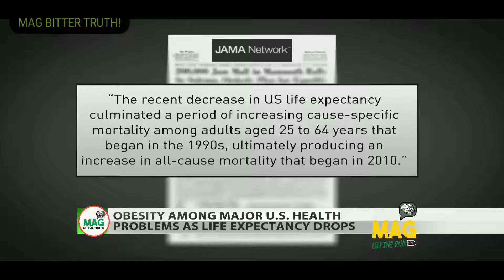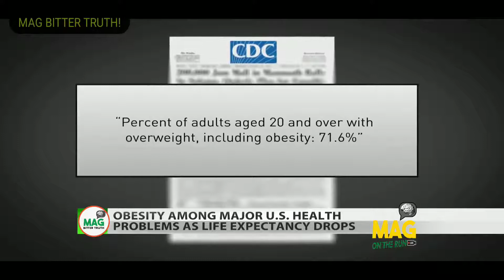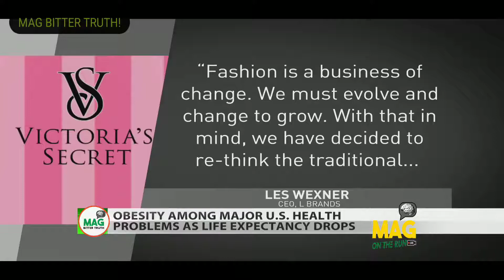THE MAINSTREAM MEDIA EXPOSED VICTORIA's SECRETS 👀